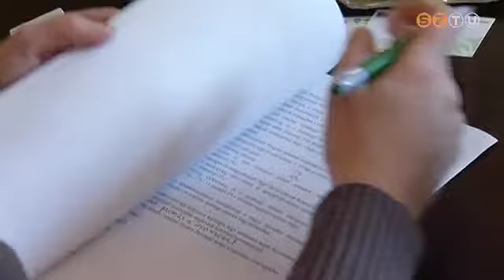Területfejlesztési tervek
Kistérségi egyeztetés kezdődik a 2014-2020-as időszakra szóló területfejlesztési tervekről Vas megyében. Az eddigi tapasztalatok szerint, a szombathelyi kistérség a legsikeresebb a lehetőségek kihasználásában. A következő 7évben a támogatások kiegyenlített elosztása is a cél.